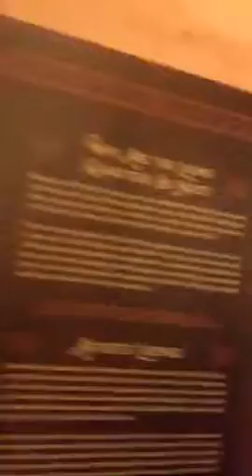Ark encounter Kentucky 9.16